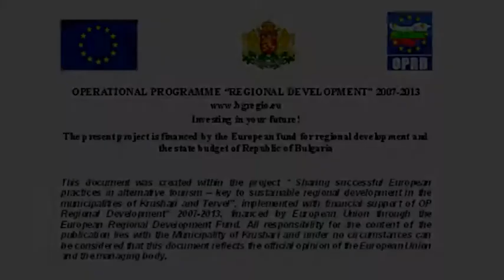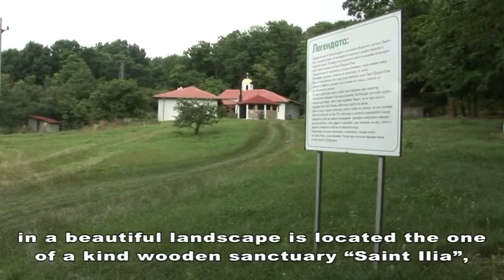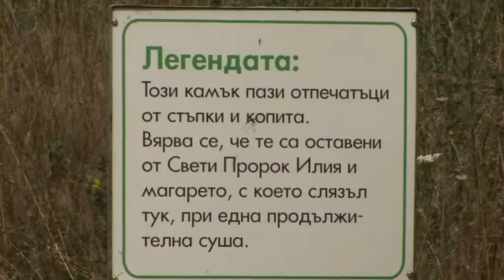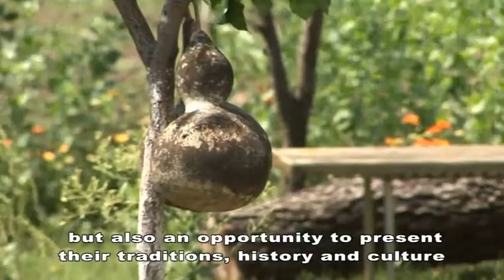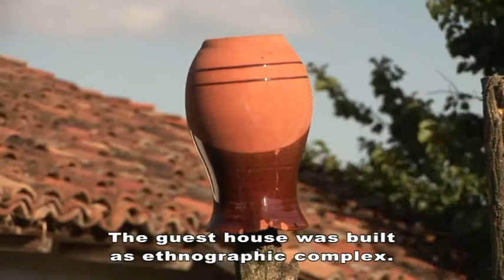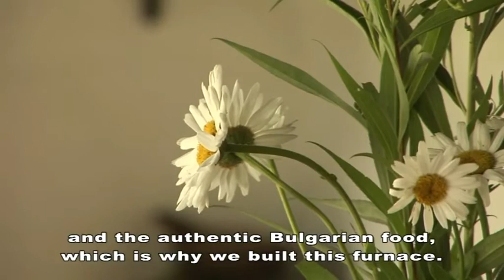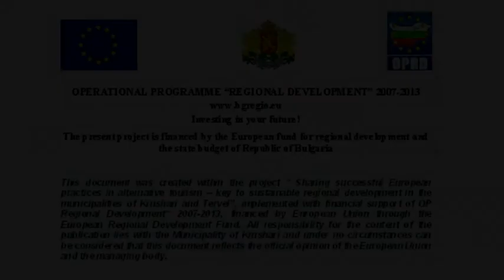Krushari Tervel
The municipalities of Krushari and Tervel, which are both located in the northeastern part of Bulgaria, share common natural resources and culture-historic valuables. Unfortunately, most of the tourists aren't aware of the existence of those resources. Nevertheless, the adventurer and the explorer of various civilizations will find here deeply hidden secrets, which will amaze and fascinate them. The municipalities of Krushari and Tervel are an ideal place for a first travel in the region of Dobrich.

The natural phenomenon Suha reka is a must-see for the lovers of eco-tourism. The area is a unique mixture of rock canyon, caves and lakes. Bird watching and observation of the flora can be practiced in the canyon. There are many other interesting landmarks here. Some of the oldest rock monasteries in Europe, which were inhabited during 1st century BC, are located near the riverside of Suha reka. They are situated in natural caves and some of those monasteries are subsequently being further developed. Most of those monasteries are located near the villages of Balik and Onogur. Some scientists consider that the "Gyaur evleri" monastery (the "Christian church") had been a pivot of the monastic life in the region. The Christian complex consists of a rock church and ten monastic, three-storey cells, which are cut out in the rock massif and are joined in between.

For those tourists that are enthusiastic about archeology and history research, there are numerous archeological landmarks. Such landmarks are the fortified villages, the roman road and various necropolises amongst others. The Zaldapa Fortress, which is located in the municipality of Krushari, is the largest fortified antique seat in the area of Dobrudzha. There are such landmarks located in the area as: the Caib Dede sanctuary, which is located in the village of Poruchik Kurdjievo; the two-ritual sanctuary of Mustaf Kanaat- St. Ilia near the village of Alexandria, which is also known as the "Teke"; the St.Ilia Monastery, which is located near the village of Alexandria. The town museum of Tervel contains 240 works of art, an ethnographic collection of 810 unique exponents and an archeological exposition comprising of 950 antique and medieval objects. Some of the historic landmarks in the municipality of Tervel are an antique fortress near the village of Balik, an antique and medieval fortress "Kaleto" near the village of Voinikovo, the medieval fortress "Skalata" near the village of Kladenci and 360 Thracian necropolises amongst others.

Good preconditions for hunting tourism exist in the two municipalities. There are such animal species as red deer, wild-boar, deer, grey hare and quail, as well as a stag of a fallow deer, jackal, fox, wild cat, marten, pheasant and partridge. There are also good traditions in the sphere of international hunting tourism, since on the territory of the municipality exist three hunting parks that are abounding of game, a game breeding station and hunting lodges, rest homes and a residence. The artificial water basins create a good opportunity for the development of sports fishing.

The municipalities of Tervel and Krushari obtain best practices and good knowledge from the municipality of Efkarpia, Greece. The Greek municipality is a fine example of the transition of a typical agricultural region into industrial and tourist region with a focus on alternative tourism.